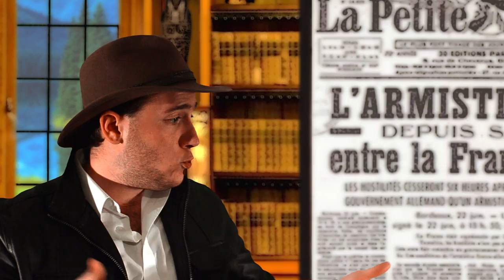LA BATAILLE DE MERS EL-KÉBIR [ Origine Les Centuries #04 ]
En juin 1940, la France est occupée par l’armée d’Hitler et la seule façon de mettre fin aux hostilités est de signer un armistice. Cependant ce cessez-le-feu déplaît aux Anglais qui voient en cette convention une trahison de l’engagement pris par les Français durant la 6ème convention du Conseil Suprême Interallié. Dès lors, les Anglais craignent que l’axe s’empare de la marine Française et utilise ces bâtiments contre l’Angleterre qui était alors le dernier asile de la liberté parmi les pays belligérants. Churchill lance alors l’opération catapulte qui vise à capturer ou détruire les bâtiments de la marine française mouillant dans les ports de Méditerranée. Cependant tout ne va pas se passer comme prévu le 3 juillet 1940 dans le port de Mers el-Kébir.

— Sources—

Blogs / sites retraçant les événements de Mers el-Kébir (contexte, événements et conséquences)